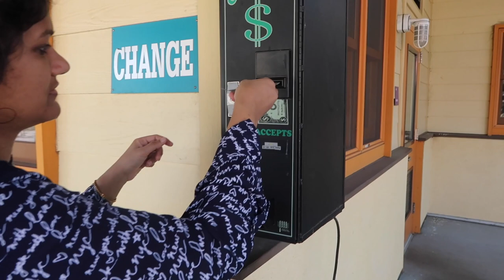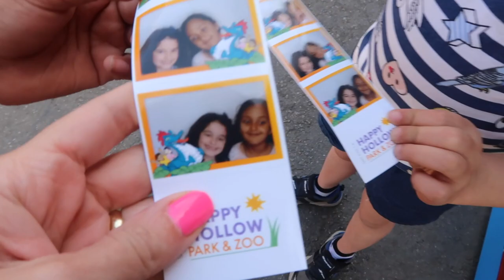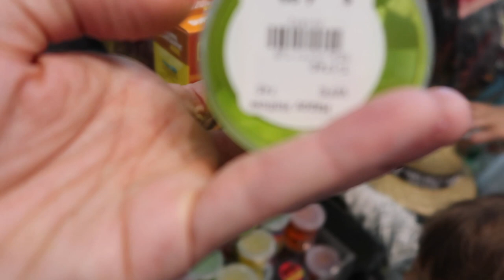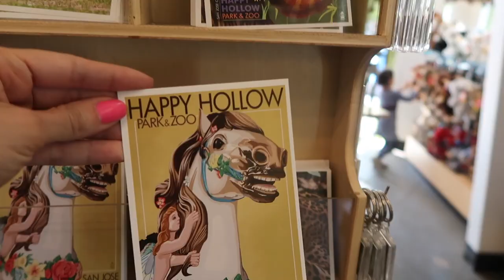😱TOUR POR UMA CASA ENGRAÇADA NOS EUA. DUVIDO QUE VOCÊ TENHA VISTO UMA CASA ASSIM.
Oi meus amores, hoje tem um vídeo super divertido. Entramos em uma casa muito torta e filmamos tudo pra vocês desse passeio maravilhoso que fizemos aqui no Zoológico de San Jose na Califórnia. O nome do zoológico é Happy Hollow Park Zoo.